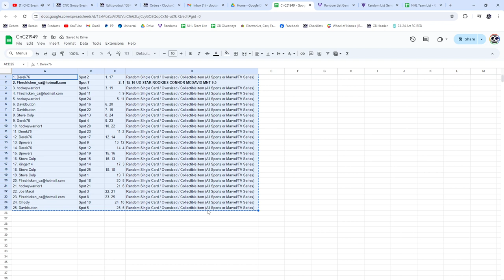15-16 Upper Deck Star Rookies Connor McDavid MNT 9.5 Chancer - CNC GB #21,949